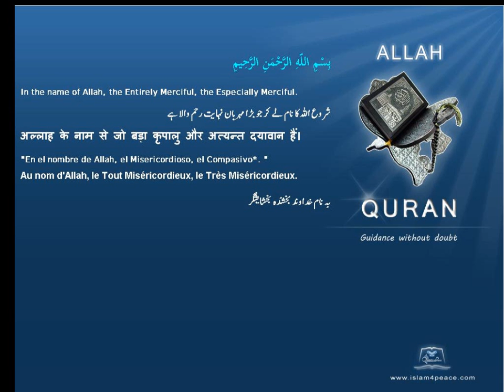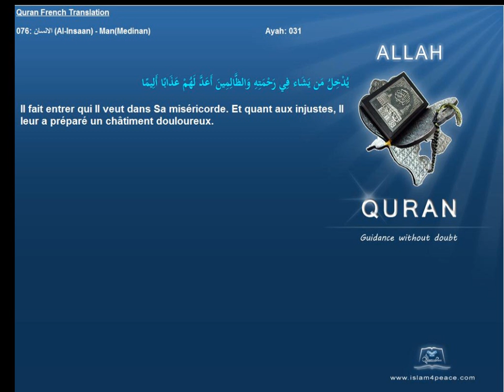Quran French Only Translation 076 الانسان Al Insaan ManMedinanIslam4peace com